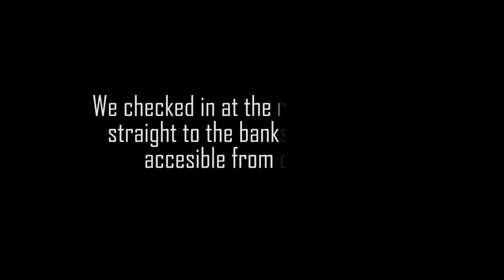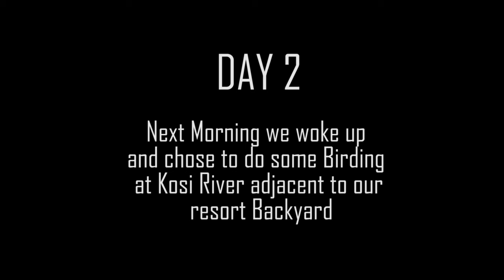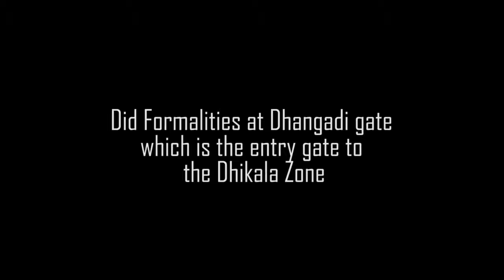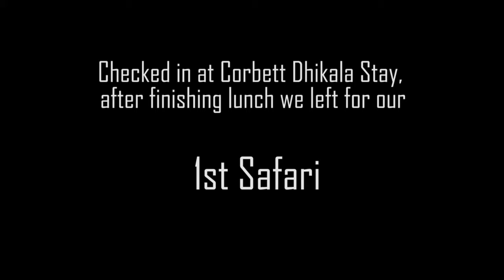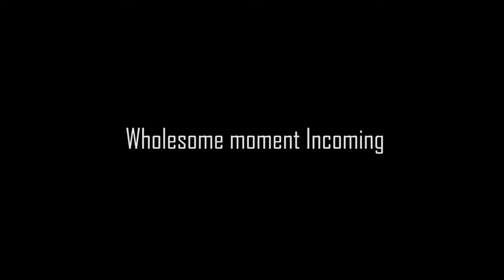5 बाघ एक साथ मिल गए| Jim Corbett National Park me ho gaye mazey hi mazey | Dhikala | Ramnagar